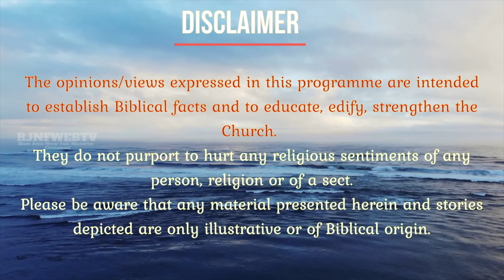#368 Daily Manna At Peniel Gospel Church : Delivered By Rev Dr J Prabhakar Ayya 4K